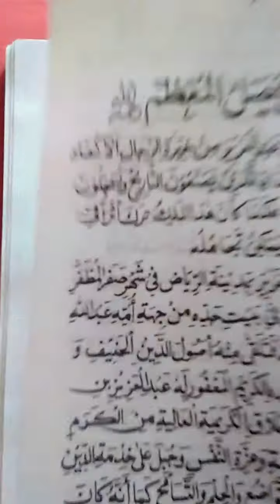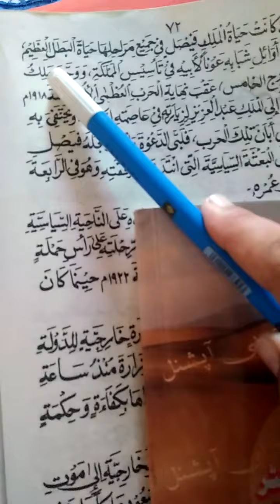اللغة العربية. Class 2nd year. Gdcw Hatheji. By Dr Haseena gulzar.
Dated : 16/july/2020. P : 71/72